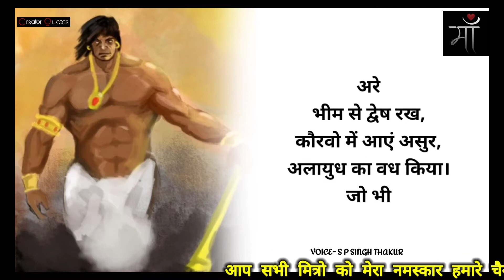घटोत्कच | Ghatochkacha Poetry, Bheem poem, Mahabharat status, Kshatriya status | Creator Quotes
Radhe Radhe🙏

Voice- S P Singh Thakur

IF ALL OF YOU GiVE A LOT OF LOVE TO IT
THEN I WILL UPLOAD ITS VIDEO SOON

IMPORTANT NOTICE :-

Thankuu❤